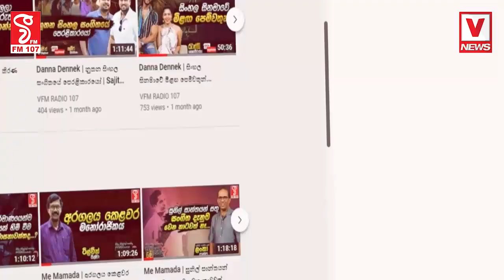මේ කතාව බැලුවොත් ලොවෙත් නෑ උඹලා ජවිපෙට ඡන්දේ ගහන එක ගහනවාමයි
වත්තෙම ඉපදෙනවා, වත්තට කඹුරනවා, වත්තෙම මියයනවා
උඹලා විඳින්නේ පට්ට දුකක්.. ඔව් මට තේරෙනවා..